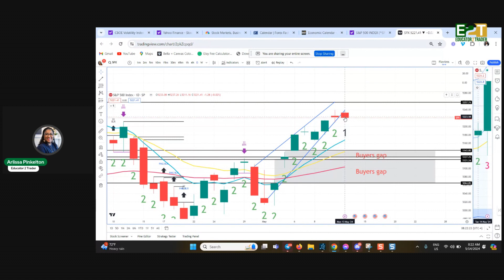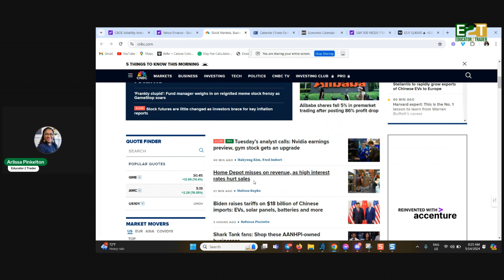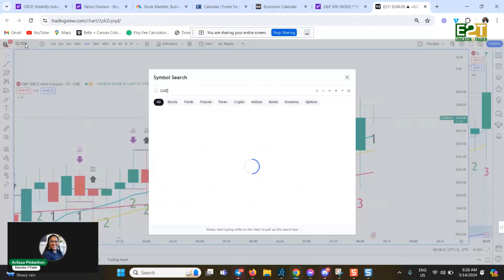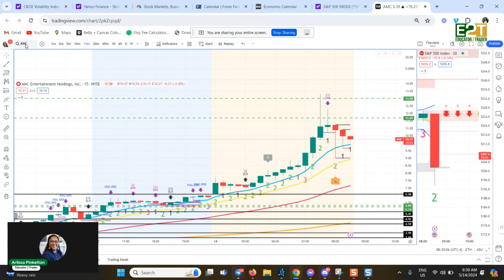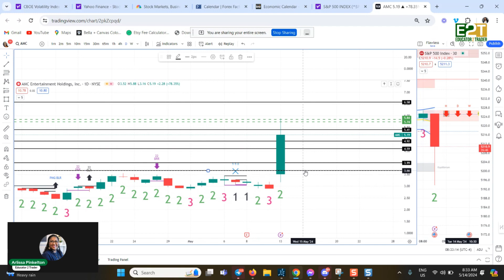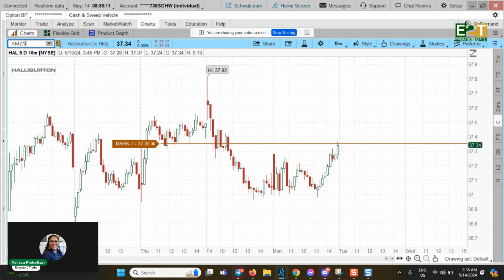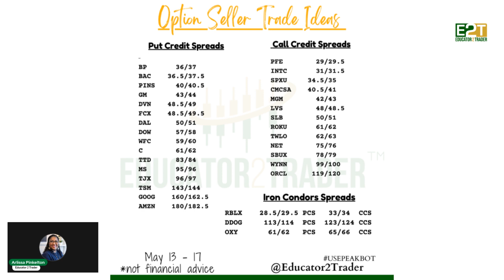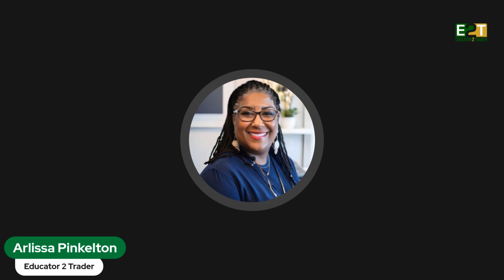GameStop Stock AMC & GME Live Analysis | Options Trading As A Seller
Live Analysis & Trade ideas for Options sellers.

➡️ FREE Charting Training "Start With The Chart" Webinar dot com

Opening bell, Futures info, International markets, Earnings, S&P support and resistance levels, Key stock movers

➡️FREE Resources: linktree/ArlissaP

➡️ Are you a Newbie to Options Trading? Free Options for Beginners Quick Start Guide

➡️Take the quiz here to find out the best Trading Strategy for your Personality?